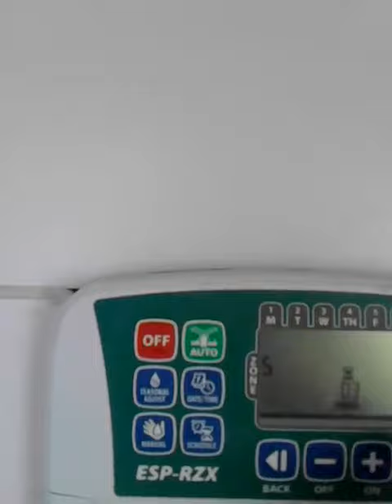Diseño, y decoración de jardines, con riego automatico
LAS CASAS  CON JARDINES BONITOS TIENEN RIEGO AUTOMÁTICO
Este jardín tiene todo el contorno de la casa riego automático hasta la bereda de la calle nada queda para regar a mano todo con la tecnología rain bird americana.
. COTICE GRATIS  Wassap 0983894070